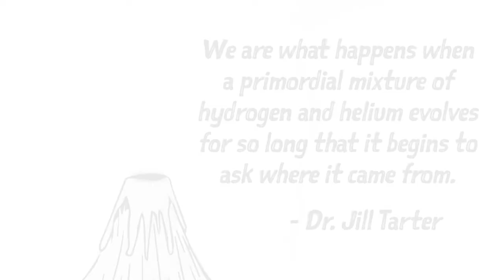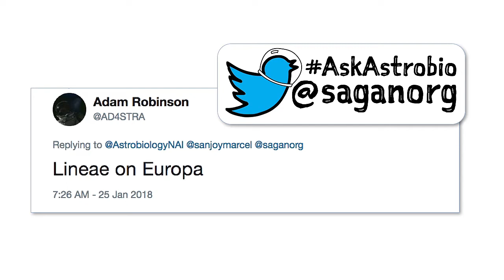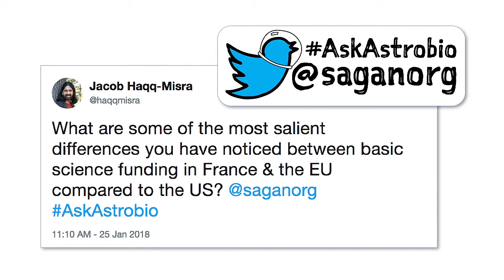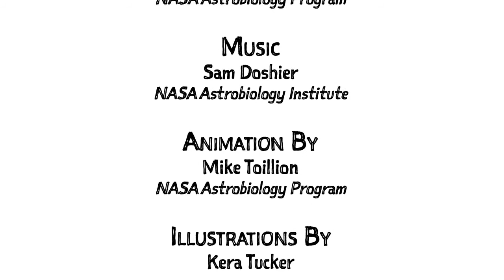Ask An Astrobiologist: ʻOumuamua and Other Mysteries of Space with Dr. Sean Raymond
Once a month, SAGANet hosts a program called "Ask an Astrobiologist", where the public is invited to interact with a high-profile astrobiologist, who replies to twitter, facebook, and chat questions live on video.

Each session lasts about an hour.

ʻOumuamua and Other Mysteries of Space
Hosted by Dr. Sanjoy Som (Blue Marble Space Institute of Science)

Featured Guest: Dr. Sean Raymond (Université de Bordeaux, France)